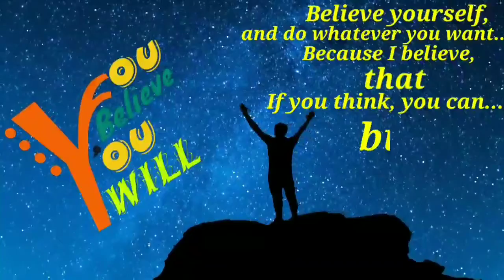Never do these mistakes before your exams | How to prepare for exams | YouBelieveYouWill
Hi friends,
This video is basically about the mistakes which you do before exams and how you can remove this.

things you should never do,
what not to do during exam,
things to do before exam,
should never do before examination, exam tips,
exam tips for students,
study tips,
before exam,
before exams,
exam tips and tricks,
exam tips in english,
during exam,
things not to do before examination, things not to be before exam,
exam things,
before exam tips,
exam prepartation tips,
#5 things you should never do before exams,
what you should do before exams,
Class 10,
Sprint X,
sprint X2,
common mistakes,
common mistakes before exam, common mistakes to avoid,
common mistakes while preparing for exam,
avoid these common mistakes, common mistakes students should avoid to score high,
things you should never do before exams,
common mistakes you make on exams, how to avoid these common mistakes,
sandeep maheshwari,
how to,
catalyst group,
the catalyst group,
civil beings,
josh talks,